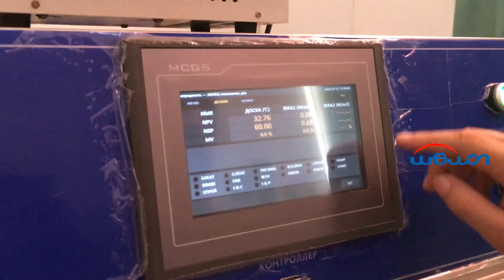UV LAMPS TESTING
This is the UV lamps testing work for the UV Test chamber. We make sure the quality is good before ship to customer.